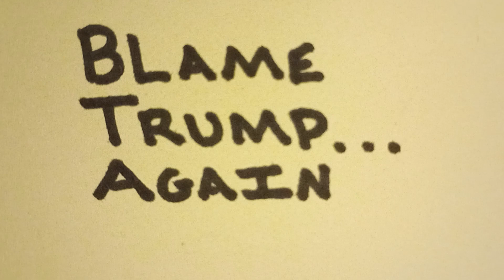2nd Trump Assassination Attempt Suspect Known To Authorities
Yo, Cultural Confederates and YouTubers! Cultural Confederacy here. This is the channel where there are no fancy graphics, epic soundtracks or pretty boy camera angles. Celebrating great art, history, music and culture as we discuss the news of the day. If you haven't heard by now, a second assassination attempt on Donald Trump took place Sunday. This time at his International Golf Club in West Palm Beach. Twist to the story: the suspect was known to authorities. With a rap sheet going back to the 1990's. I share the latest from Fox News. Follow @jasoncomposes on Instagram. You can also find me at Substack.